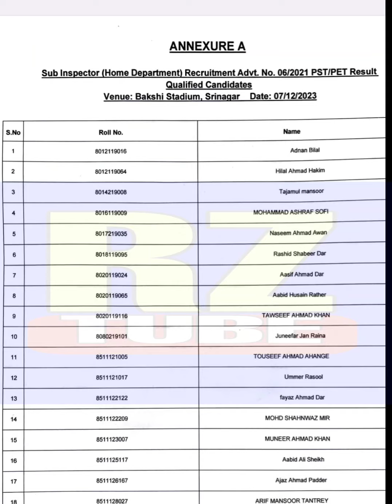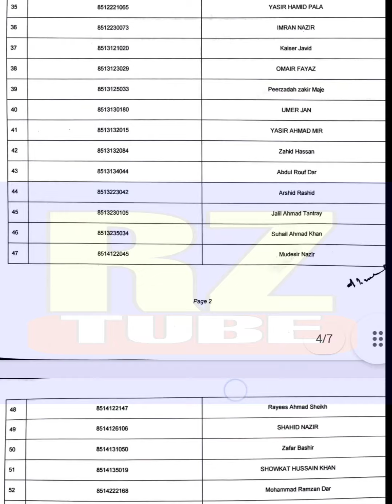Jkssb - SI | Pst/Pet Result Out Which was conducted on 07/Dec/2023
✔️Join our Telegram Channel For Jkssb All Updates link is here

✔️Join our WhatsApp group for Jkssb All Updates link is here

✔️ Join our Cluster University of Jammu WhatsApp group link is here

✔️ Join our Cluster University Of Jammu Telegram Channel link is here

✔️ Follow our WhatsApp channel of Jkbose (10th, 11th, 12th) for Updates , Important questions, previous years question papers link 👇👇👇👇👇👇👇

✔️Join our telegram channel for Jkbose updates